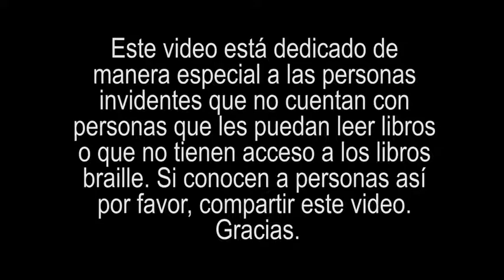AUDIOLIBRO #2: VENDRÁN LLUVIAS SUAVES DE RAY BRADBURY | Cuento breve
Este audio es narrado por el escritor Percy Taira.

Esto nos ayudará a que el canal crezca y que la información llegue a más personas que la necesitan.

También puedes adquirir algunos de mis libros que vendo en Amazon en los siguientes enlaces:

NOVELA:

Novelas de fantasía, magia y misterio de la saga Relatos de Imperio de Qudor en estos enlaces:

La dama roja (1era parte)

La rebelión de los quemados (2da parte)

Si deseas más detalles e información sobre la novela puedes visitar la página oficial:

POESÍA:

De igual manera pueden adquirir mi poemario:

Cruces y curvas

La piedra y el ornitorrinco